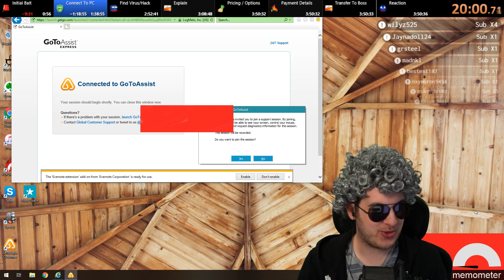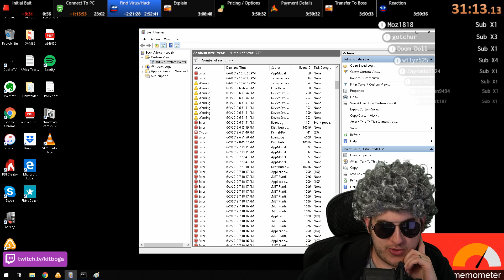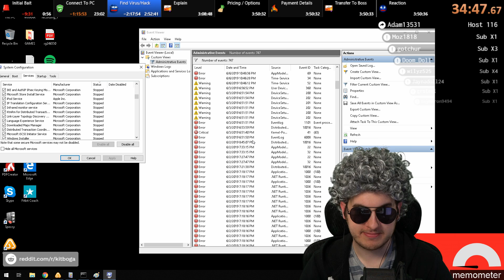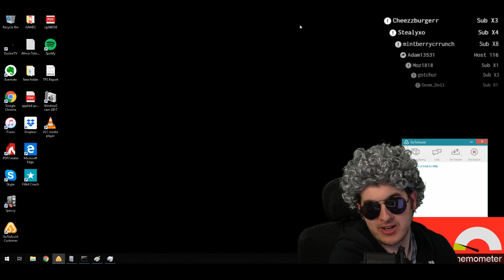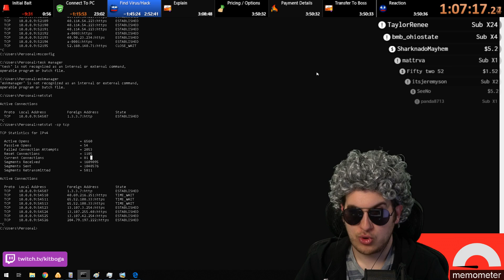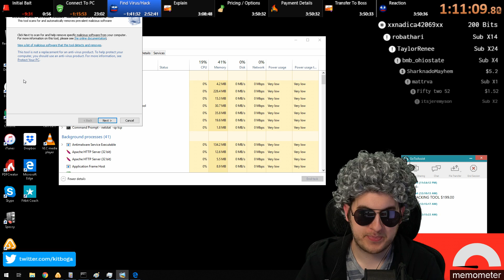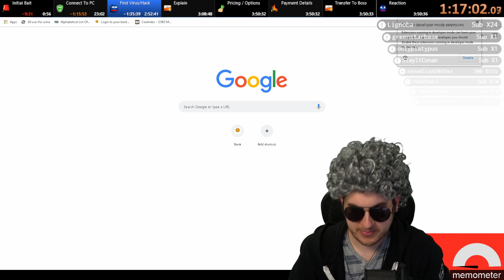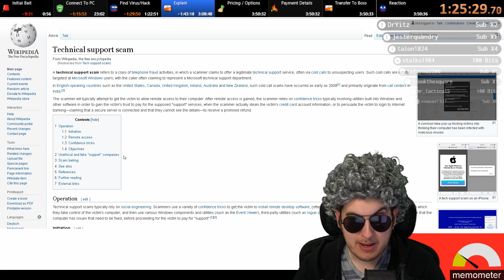52 Hackers Were Found On My Network (by scammers)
When baiting some tech support scammers I was told 52 hackers were infecting my network and clearly this had a deeper meaning. Granny Edna is able to waste their time by investigating this mysterious conspiracy.

Edited By. Lemondrop